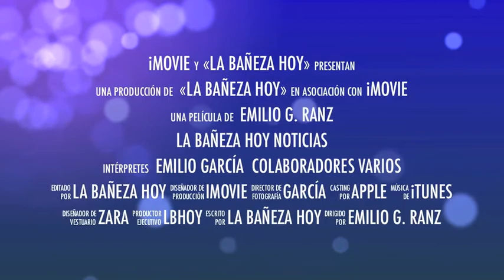Helicoptero G Civil sobrevuela La Bañeza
Esta tarde un helicóptero de la Guardia Civil ha sobrevolado bajo La Bañeza. Todo el mundo se pregunta qué o a quién buscaban